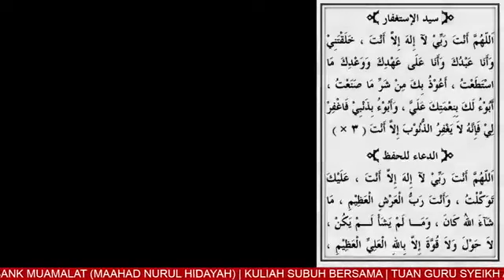ust aminudin abd rahim 05/04/2024